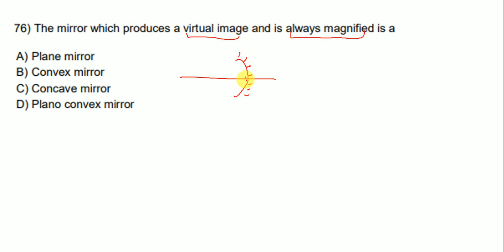P3, 6 march 2022 Batch 2 ,Odisha contractual TGT science PCM Solution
For any physics doubts,share your question in this group,You will get detailed solution